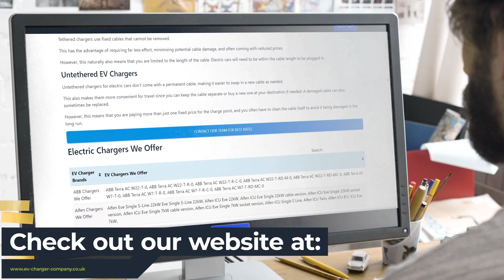EV Charger Specialists Near Me | EV Charger Company | EV Charger Experts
It is easy to forget how vital a charging station can be.

The first step for many electric vehicle owners should be to look into home charging solutions. Whether you use a smart charging station or a simple pin plug, relying more on home chargers than public EV charging can be a huge difference.

We provide a variety of options for electric vehicle charging points, so that EV owners can find the charging equipment that best suits their needs.

When you are looking for EV Charger Near Me, you'll be greeted by hundreds of EV Charger companies claiming to be the best. However, EV Charger Company are a EV Charger that deserve the title of best!

Helping thousands of clients throughout the UK with their EV Charger needs; EV Charger Company have been given the title of the best EV Charger Specialists Near Me by their customers.

If you want to learn more about EV Charger Cost, how to get hold of EV Charger Experts or how EV Charger Company are the best EV Charger in the UK, then be sure to check out their

EV Charger Company,
EV Charger Near Me,
EV Charger Specialists Near Me,
EV Charger Experts,
EV Charger Cost,
EV Charger Company,
Best EV Charger,